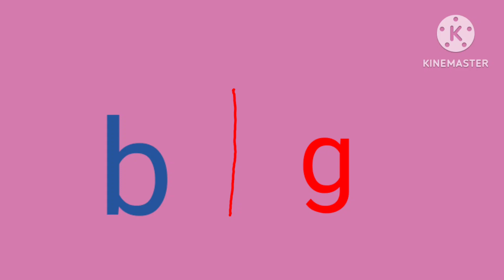the big channel in talking tom